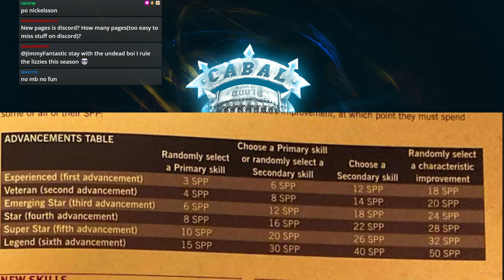Blood Bowl 2 - 1% Effort Game 4 - Lizardmen vs. Dark Elves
Back to CCL! Trying to not try or care too much!